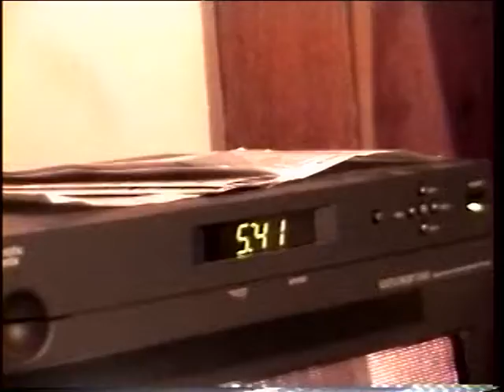RDMVTL 10,284 ~ 11/1/2007 NSRR 709 & 710] WB x2 & {MY DOG STORY W/RAVEN} @ CORNING , NY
CORNING , NEW YORK ~ 5:39 PM (EST) WB
6:05 PM (EST) WB